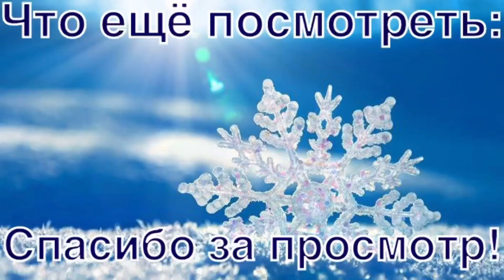АМЕРИКА. МЕЛАЛУКА. Заказ в феврале 2021.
Натуральная продукция без агрессивной химии. Пользоваться можно беременным, детям, в присутствии животных. Много продукции для детей и животных. Всегда много новинок, скидок и огромная экономия.